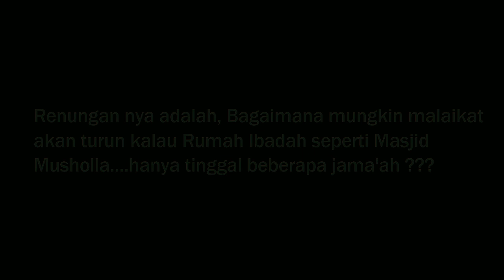RAMADHAN || EPIC COLOK SIMPANG AYAM BENGKALIS RIAU TAHUN 2019